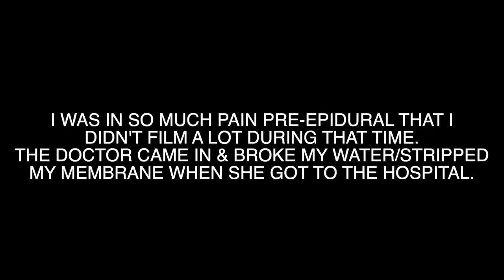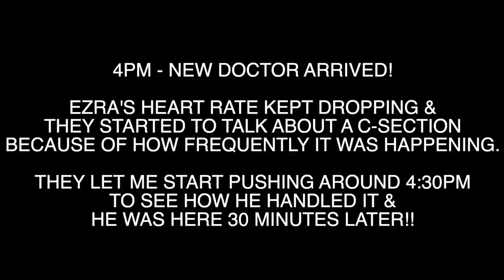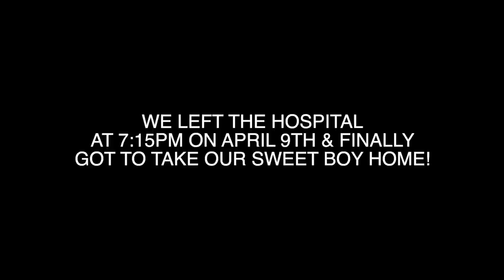LABOR AND DELIVERY VLOG | Quick, Painless Labor and Delivery | Birth Story | Sam and Moriah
LABOR & DELIVERY VLOG! Quick, Painless Labor & Delivery!
XO

-VIDEO MENTIONS-
Ezra Necklace
Sound Machine
Name blanket & hat
Leopard Robe
Leopard Blanket

-MUSIC USED-
Music | Shine by Declan DP